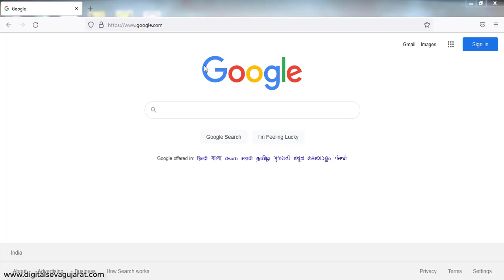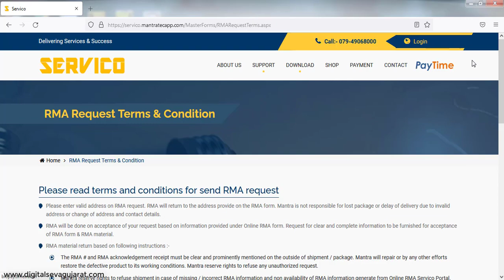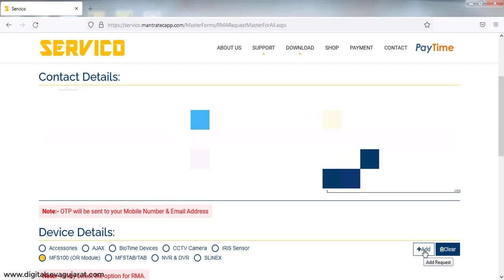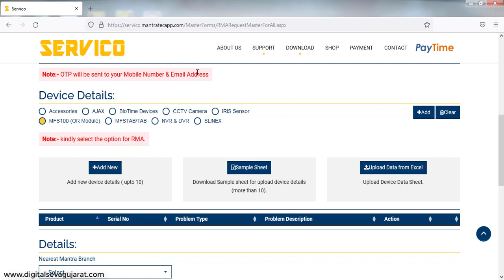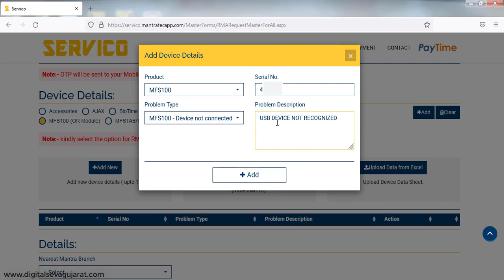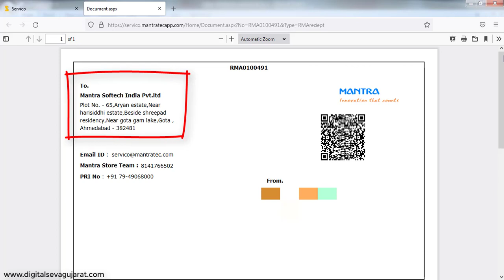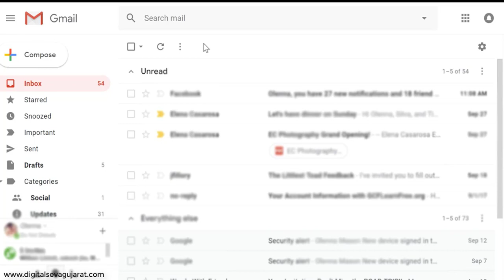Mantra MFS 100 fingerprint Device All Error Solution | Mantra MFS 100 Not found | Mantra RMA Request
Mantra MFS 100 fingerprint Device All Error Solution aapko esi video me milega, Jisme aapko mantra mfs 100 me aane wali error jaise ki
Mantra mfs 100 Software & Hardware etc error ke liye mantra device ko Mantra softech  Company me kaise bheje, ye sari Process Aapko Step by Step video me milegi.